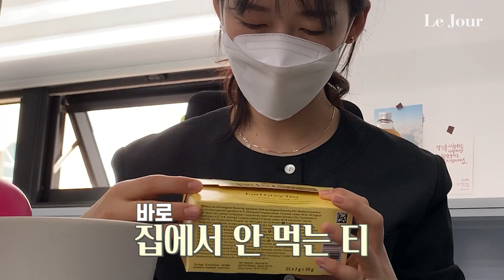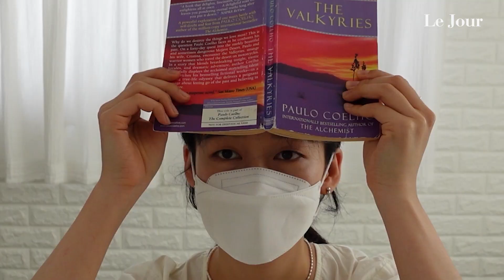[직장인 브이로그] 첫 외근💪, 신입 일상 브이로그, 광고영상 제작, 출근룩, 출퇴근브이로그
3개월의 수습 기간이 순식간에 지나가고 르주르의 정직원이 되었어요 짝짝짝💪

이번 주는 정식으로 출근하여 새로운 업무도 하고
적응하는 저의 직장인브이로그 모습을 담아보았어요
그중에 포인트는 르주르 에서 첫 외근 영상촬영 ~!😎

앞으로도 열심히 일하는 직장인 영상 많이 보여드릴게요
감사합니다아🤎

많관부🤍 많사부 🤍 많시부 🤍